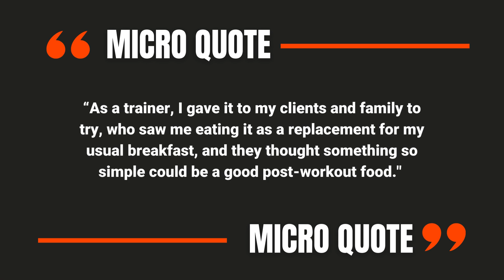Case Study: Burgo de Arias Protein Plus from Mantequerias Arias | by TERRITORY Influence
Watch the story of the successful campaign we created for Mantequerias Arias in Spain. 100 nano & micro influencers helped to generate awareness about this innovative product through authentic and credible UGC on Instagram and TikTok, as well as to increase brand penetration through real product trials.